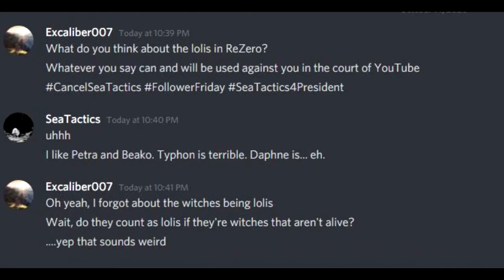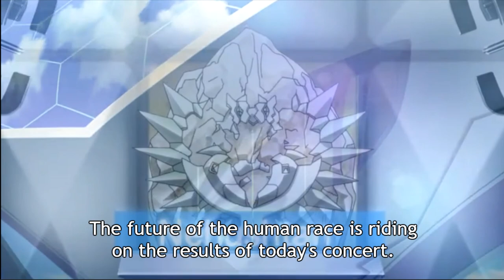Re:Zero is Actually Bad?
Rising Sun Reviews checks out the anime Re:Zero season 2 and also season 1, and gives his thoughts. Sort of. You know, this template description I stole from Sea really doesn't fit videos like this.